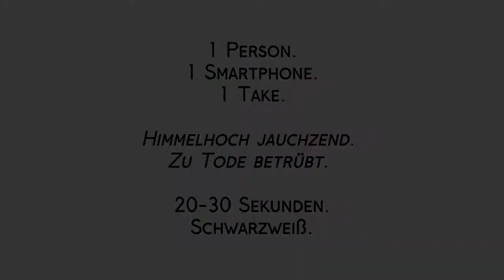Do it in one take!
Dies ist in einer Übung in dem Kamera Workshop der Freien Filmwerkstatt entstanden.

Beim ersten Kamera-Workshop der Freien Filmwerkstatt sprachen wir über den üblichen Aufbau einer Kameraabteilung am Set, die Belichtungstriangel aus Blende, ISO und Verschlusszeit und über die Gestaltungsdimensionen Licht und Bewegung.
Ein paar praktische Übungen haben die Theorie ergänzt: In diesem Video seht ihr, wie ein vorgegebenes Thema von vier Gruppen auf recht unterschiedliche Weise umgesetzt wurde. Lasst uns wissen, welches Konzept für euch am besten aufgeht!